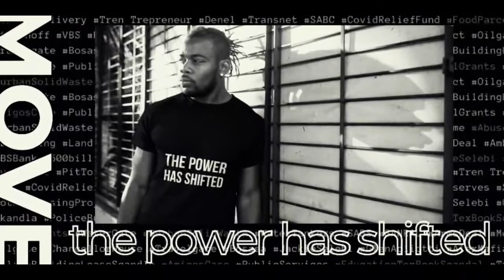This is why we Move - Move ONE Million (Swati)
Our people have risen

Let's do this TOGETHER - PEACEFUL. PASSIONATE. PURPOSEFUL.